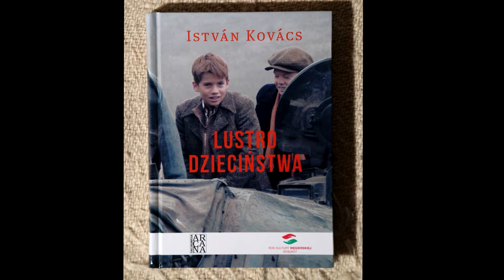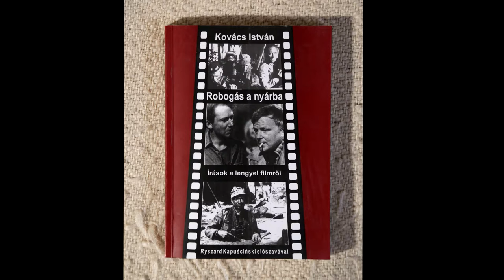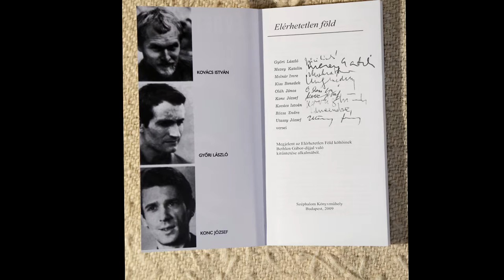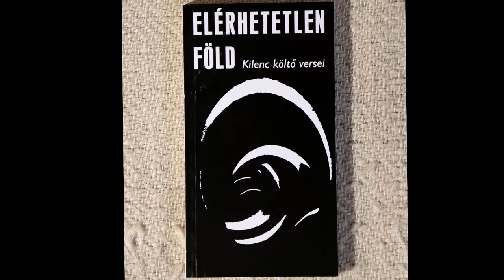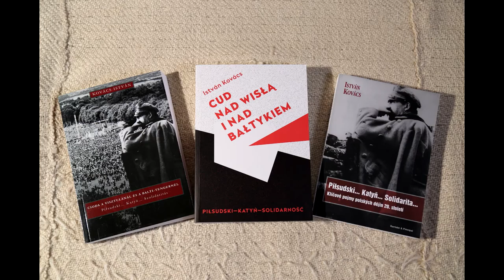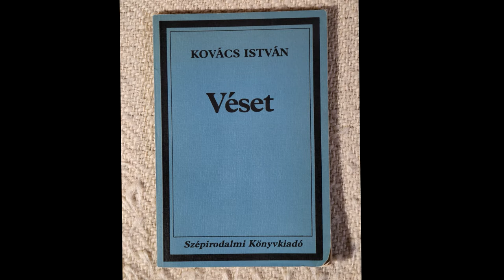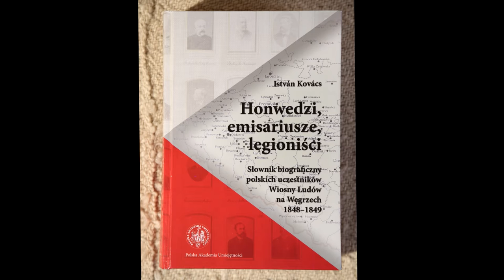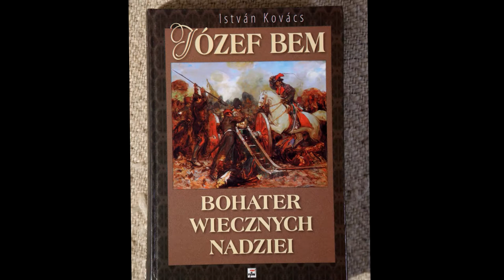Beszélgetés Kovács István költő, történésszel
Kovács István költő, író, műfordító, történész, a Lengyel Tudományos Akadémia és az MMA rendes tagja. A József Attila- és Magyar Köztársaság Babérkoszorúja díjas költő a „kilencek” költőcsoportjával indult, először a verseivel került reflektorfénybe. Később A gyermekkor tündöklete című önéletrajzi regényéből Budakeszi srácok címmel mozifilm készült. A leginkább lengyel műfordításaival és a lengyel-magyar történelmi kapcsolatok feldolgozásával, valamint az 1848-as szabadságharc témájú könyveivel tűnt ki. Krakkó volt főkonzulját indulásáról és pályájáról kérdeztük.
A felvétel 2017-ben készült.

MMA, 2018